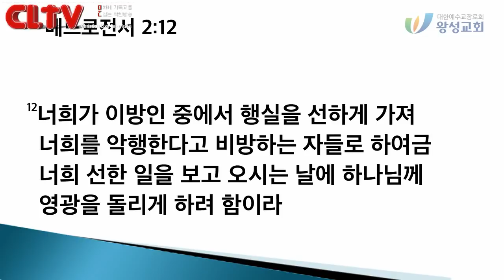CLTV파워메시지 2018.6.3 주일설교 - 왕성교회(길요나 목사) / 기독교에 대한 질문들 시리즈 (5) - '성도는 누구인가?'